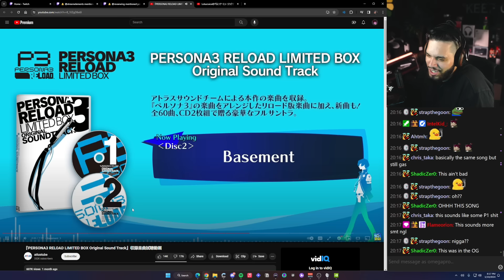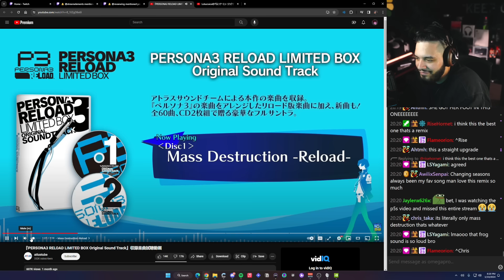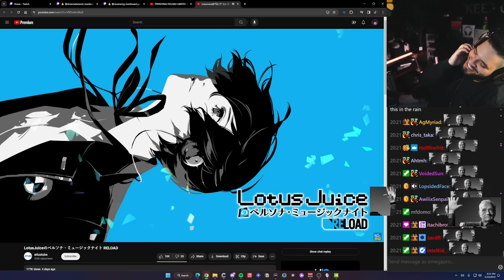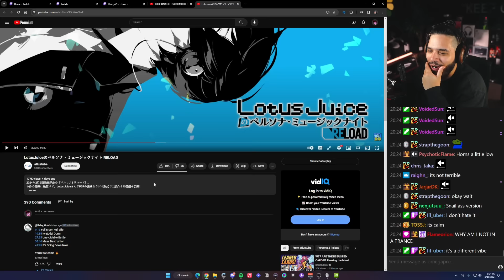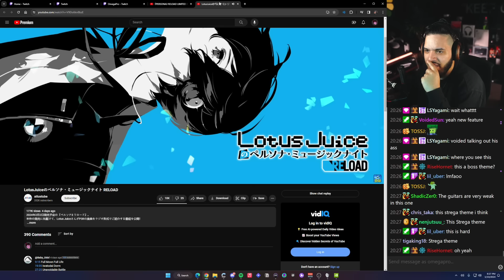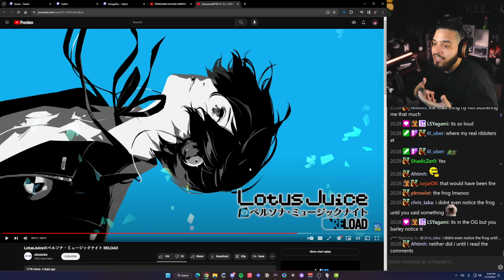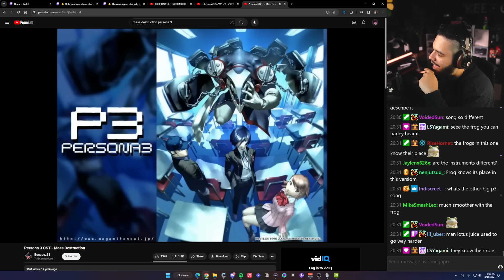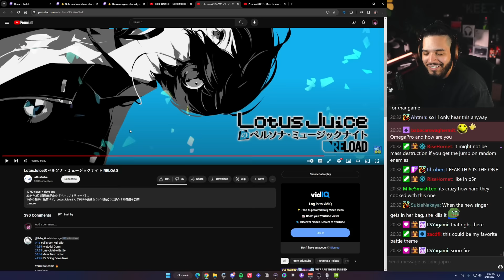Listening to Persona 3 Reload OST for the FIRST TIME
One of the best parts of Persona games are the soundtracks and Persona 3 is NO DIFFERENT! They've released a few Persona 3 Reload remixes and original songs so I had to stream listening to Persona 3 Reload OST for the FIRST TIME!
OTHER YT ➡️  @Om3gaPro

--- Other Persona Videos I've Made ---